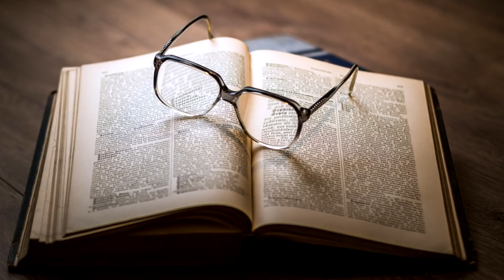Angela Merkel hört auf! Wird jetzt alles besser? (Meine Meinung)